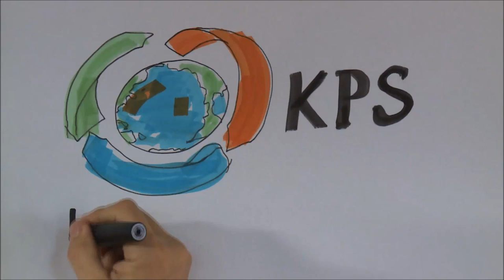2015 - KPS (Kite Power Systems Ltd) - Development History to August 2015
Kite Power Solutions, a UK clean-tech company that is developing high-altitude, high-performance kites, primarily for deployment offshore, to generate renewable electricity from the wind.